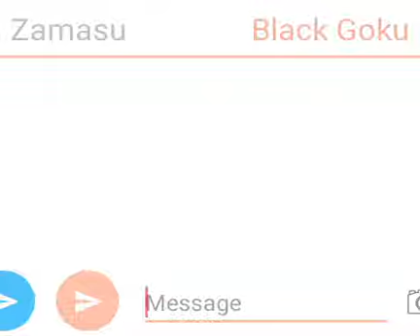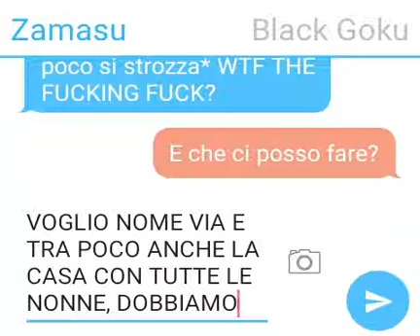Zamasu, Black e le ship #1